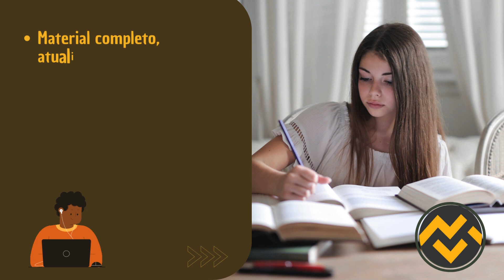Apostila BANDES 2024 Analista Bancário - Infraestrutura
➔ Cadastre-se para receber atualizações de todos os concursos 2023. Adquira agora sua apostila para o Concurso da BANDES 2024 Analista Bancário - Infraestrutura